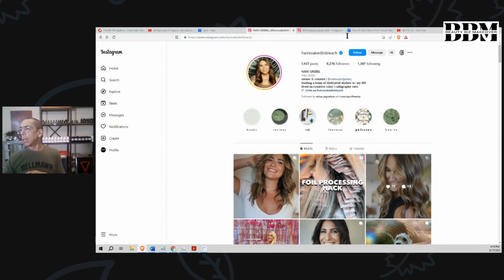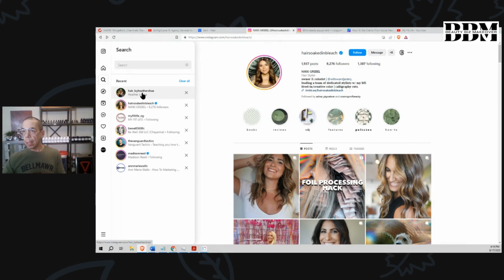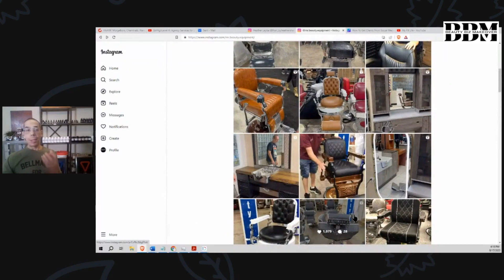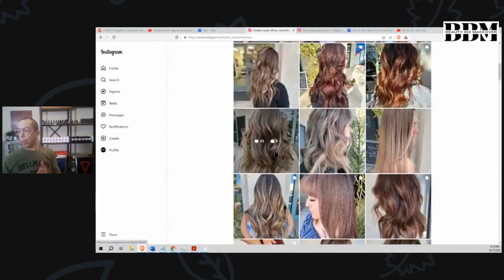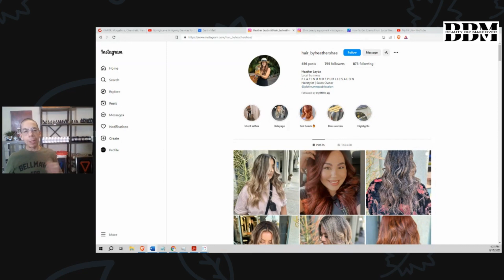HOW SUCCESSFUL HAIRSTYLISTS & BEAUTY PROS GET SALON CLIENTS FROM SOCIAL MEDIA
Discover how hairstylists & beauty pros get salon clients from Social Media.

Most Beauty Pros I know spend a ton of time and effort on Social with very little in return.

Check out this episode to discover the easy and effective way to get more clients from Social Media, so you can make more money, save more time, and have less stress!

Discover Your Beauty Biz marketing Score and See How You Measure Up!

It's free, takes about 90 seconds, and you get results instantly!

Take your Marketing Makeover Test at beautybizquiz.com to get your Beauty Biz Marketing Score.
BEAUTY BUSINESS IN-A-BOX
After working in the Beauty & Wellness industries for more than 30 years, I've designed a Plug-n-Play system for Hair Stylists and Beauty Pros to get more clients , fill their book with appointments, and increase their revenue by $5k+ in 90 days without Paid Ads, Groupon Specials, or spending hours making TikTok or IG Reels.

Beauty Business In-A-Box is a complete end-to-end client acquisition and client retention system that helps you earn more money, have more free time, and have less stress. And it all happens in 90 days!

for more info.